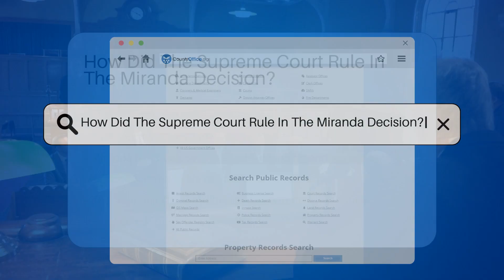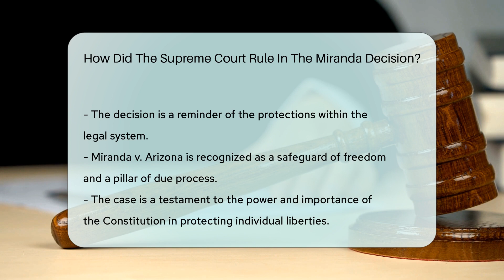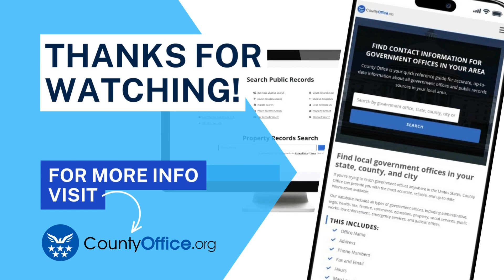How Did The Supreme Court Rule In The Miranda Decision? - CountyOffice.org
How Did The Supreme Court Rule In The Miranda Decision? Dive into a pivotal moment in American legal history with our latest video, exploring the profound impact of the Miranda v. Arizona decision on law enforcement and the rights of the accused. Discover how the Supreme Court's ruling established the Miranda warning, forever changing police procedures and reinforcing the constitutional safeguards of the Fifth and Sixth Amendments. This isn't just a story about a court case; it's about the protection of individual freedoms and the enduring strength of the Constitution.

Join us as we unravel the significance of this landmark decision and its lasting legacy on the justice system. Understand why the rights to remain silent, to avoid self-incrimination, and to legal counsel are more than legal terms—they are the pillars of due process and a testament to the power of informed protection under the law.

Don't miss out on this captivating journey through legal history.